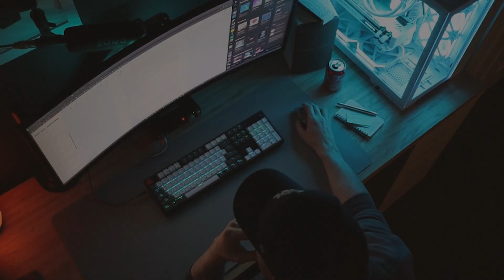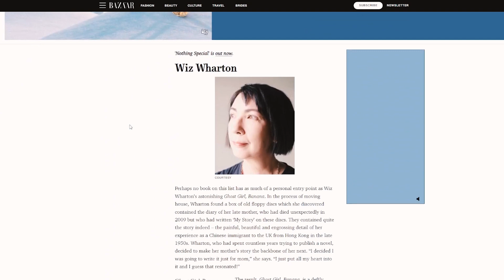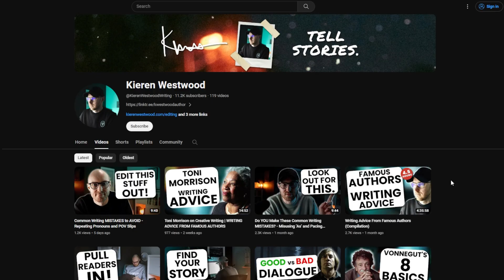DON'T QUIT Writing Until You've Watched This Video...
If you’re full of self-doubt about your writing, overthinking it, scared of failing, this video is for you. Stick with me and hopefully I can make you feel a bit better by the end of this video.

I want to tell you a true story about the day I ‘quit writing’ for good.